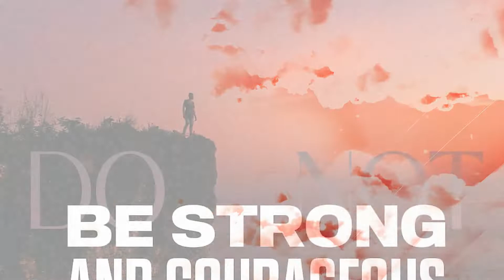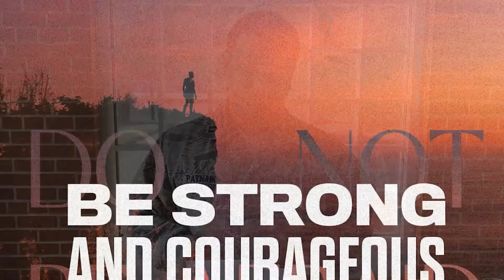Make a Difference: Be Strong & Courageous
FearofUnknown is a common feeling when going through life. Especially, when facing hardships out of your control. The chaplain shares good advice, "Be strong and courageous and do not be afraid!"

An Army recruit going through basic training tries to complete training, but all of a sudden he fractured both legs and was left with the fear of the unknown. After a weak, some faith and remembering Joshua 1:9, he was able to overcome and make it through basic training.

Challenge: As leaders, our Airmen will often face the unknown. We must challenge them to be strong and courageous to face their fears and not be afraid of change and growth. Empower your Airmen to find the confidence to accelerate the change of tomorrow!